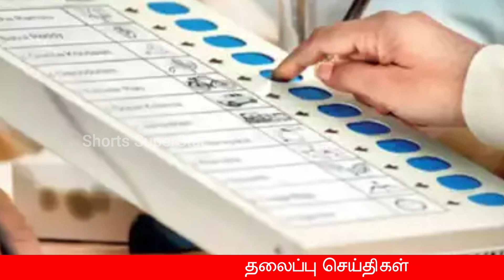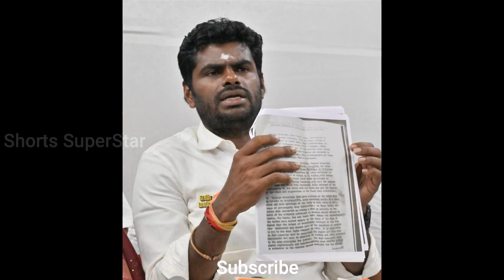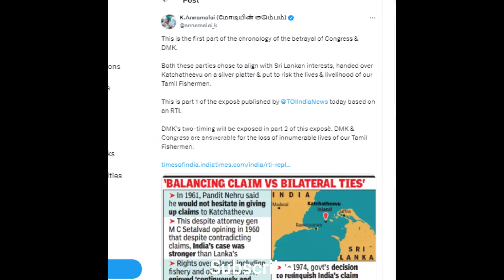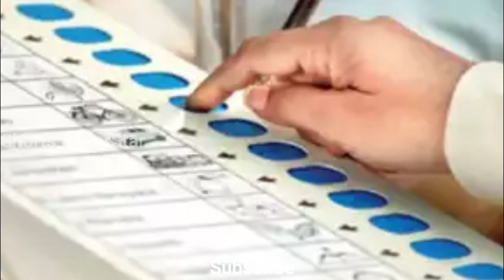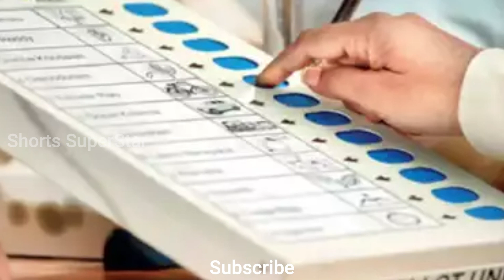தேர்தல் அதகளம்: சூடு பிடித்த அரசியல் தலைவர்களின் அதகள பிரச்சாரம்!